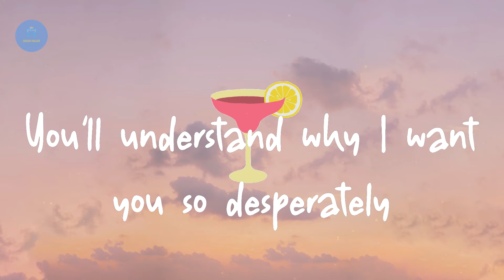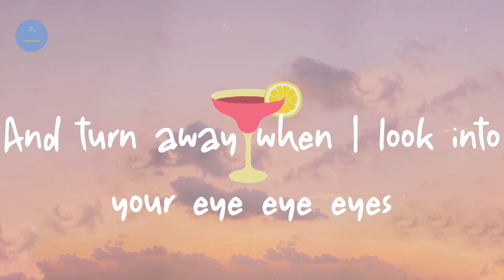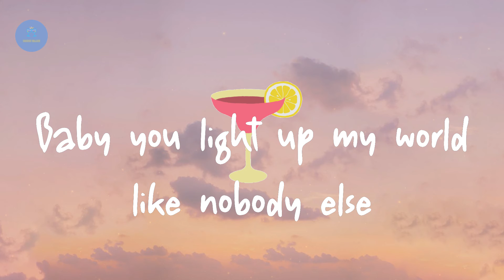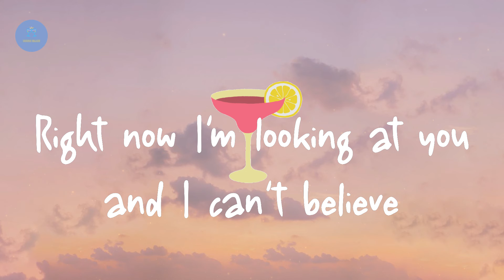One Direction - What Makes You Beautiful (Lyric Video)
Lyrics What Makes You Beautiful:

You're insecure
So come on, you got it wrong